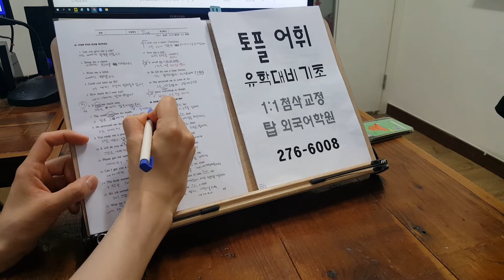토플 에세이 스피킹 주제영작 초급 전북대 탑외국어학원 유학대비 영어과외 220528